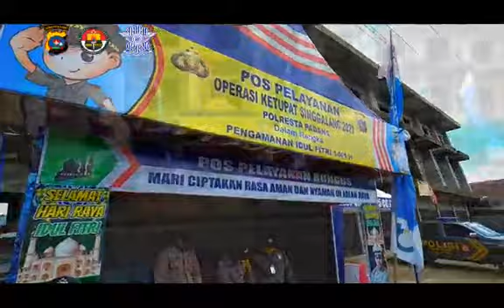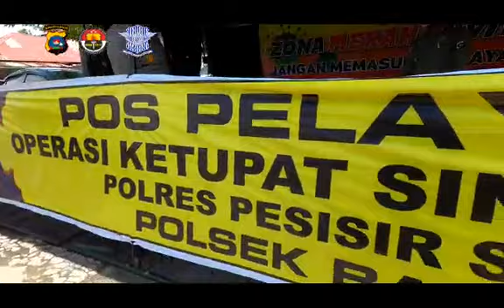Kapolda Sumbar Irjen. Pol. Drs. Toni Harmanto, M.H Cek Pos Perbatasan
Kapolda Sumbar Cek Pos Perbatasan